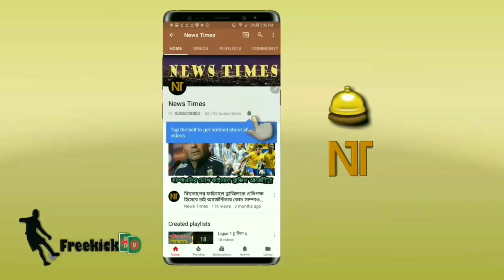"স্পেন-আর্জেন্টিনা বিশ্বকাপের ফাইনাল চাই"--ব্রাজিল নয় বিশ্বকাপের ফাইনলে স্পেনকেই চাই মেসি || Messi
বিস্তারিত জানুন।

FIFA World cup 2018 Russia. Football update. Football news. Sports news. Argentina vs Spain Friendly match news.